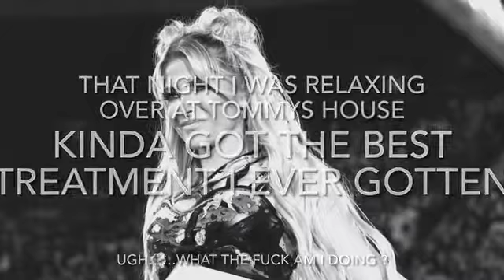WWE Guys My Age 02x08 “ Alexa ran away “